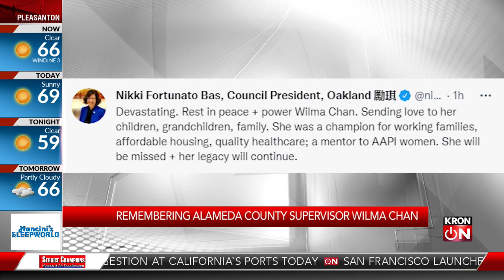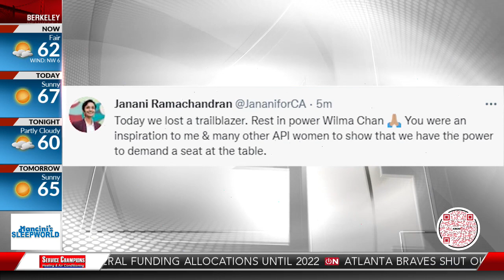Remembering Alameda County Supervisor Wilma Chan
KRON4's Jonathan McCall reports.